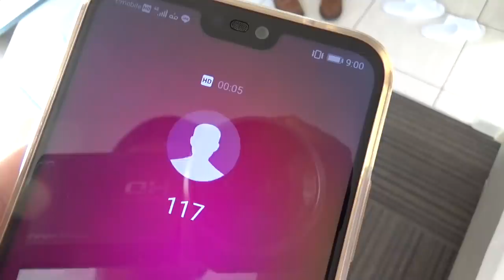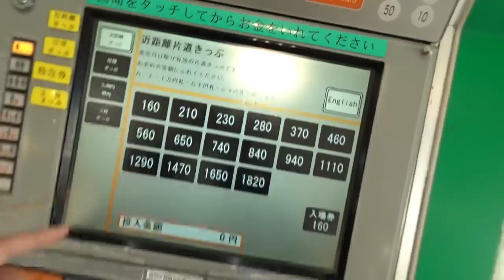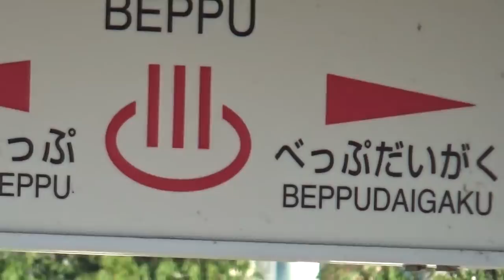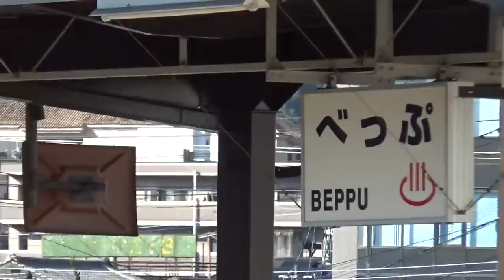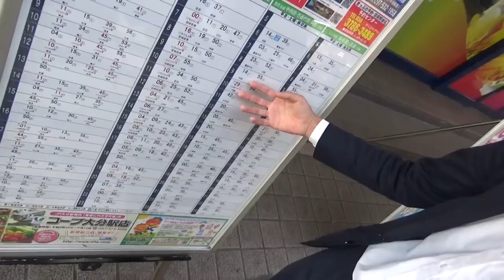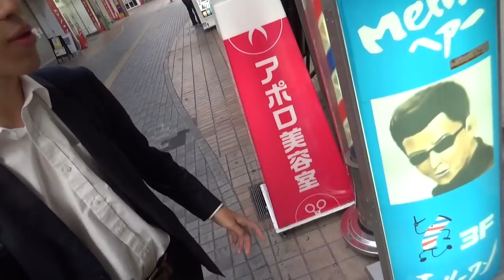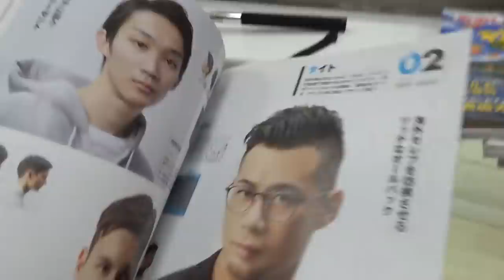(13)スーツチャンネルの聖地と化した 大分の美容室アルティスト【東海道山陽九州】別府駅→大分駅 11/6-101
11月6日撮影
長期の旅行をするようになると、散髪、爪切りなどが問題となります。爪切りはホテルや100円ショップで足りますが、散髪は駅の1000円カットで済ませることが多かったです。ただ、毎度おなじみアルティストさんで撮影させていただいてから、ほとんどここで散髪するようにしています。